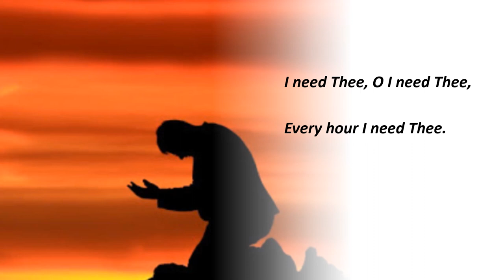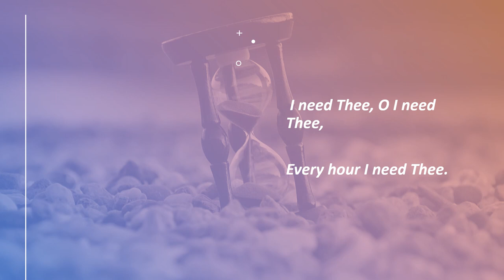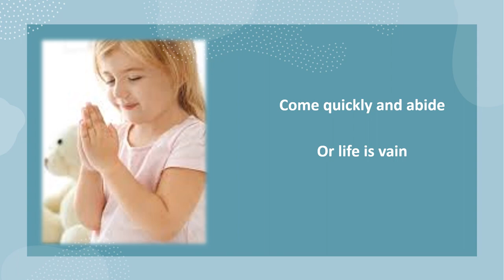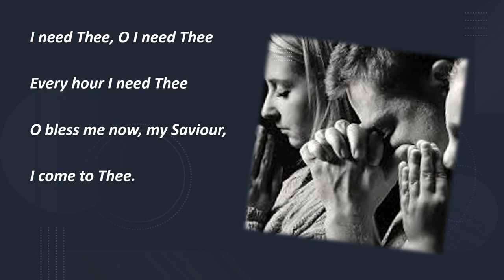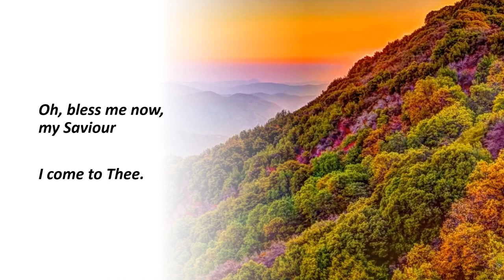Norman Junior Rice sings "I Need Thee Every Hour"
An inspirational gospel song to bless the soul